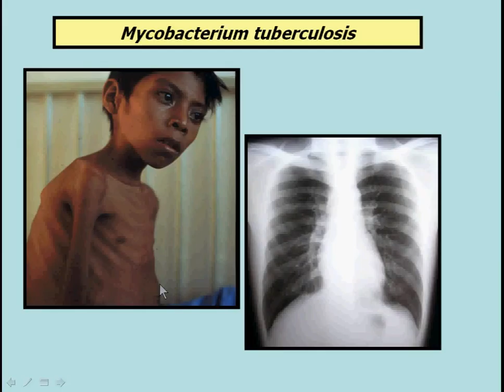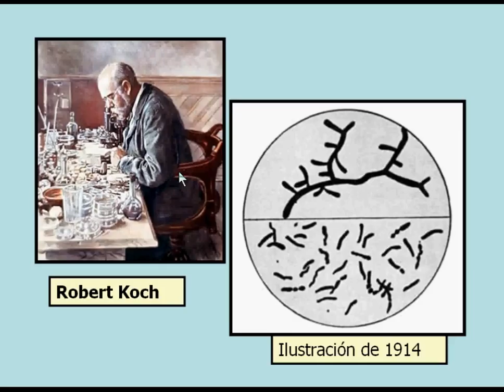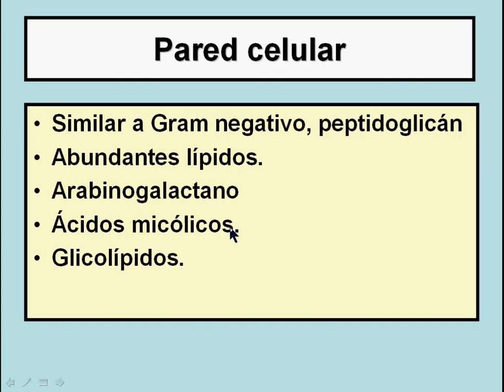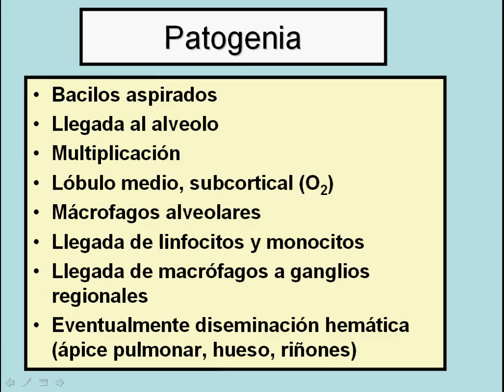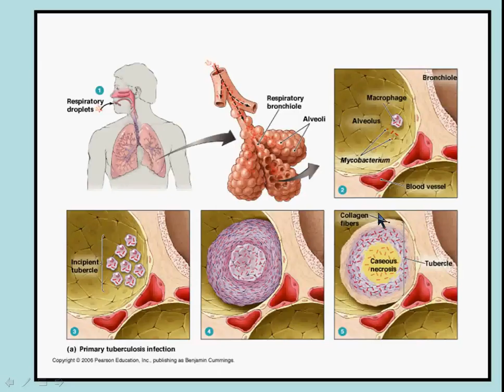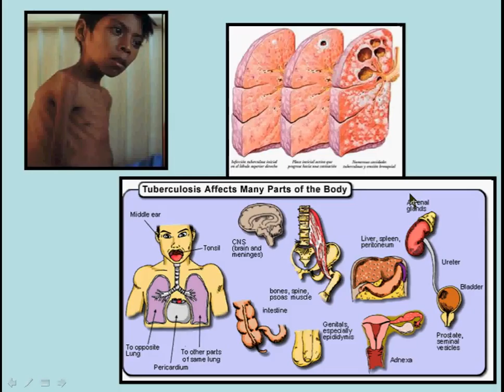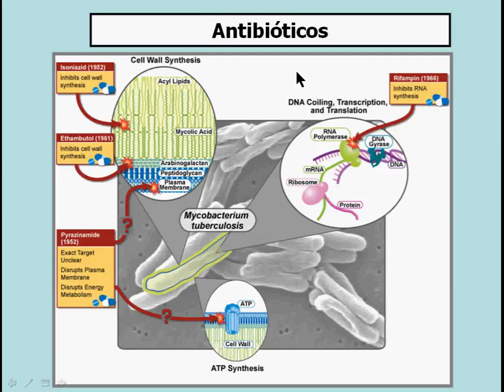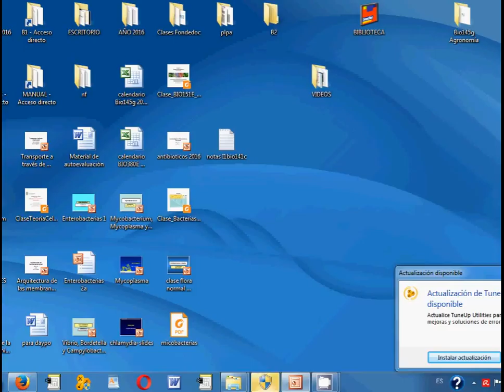Mycobacterium 1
BIO380E: una clase breve sobre Mycobacterium tuberculosis y M. leprae